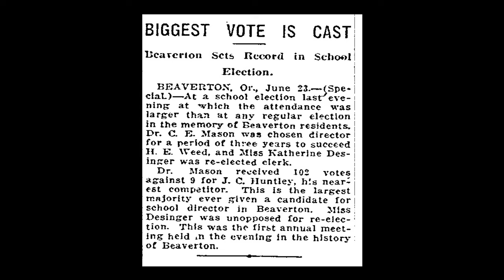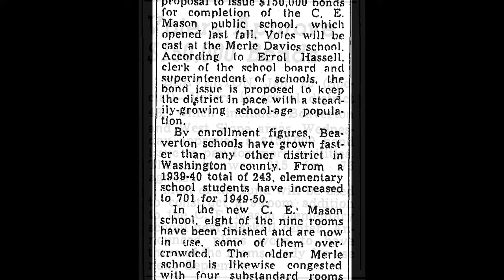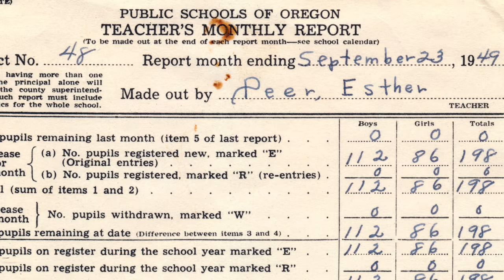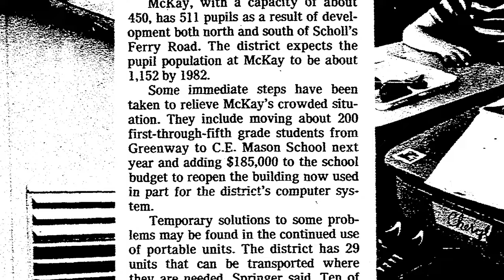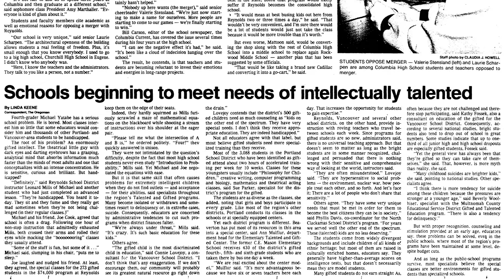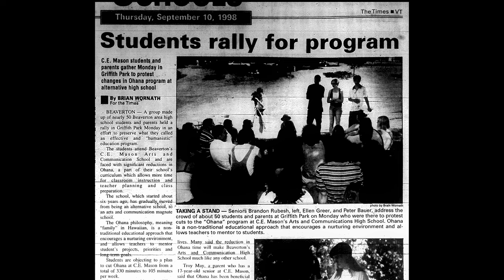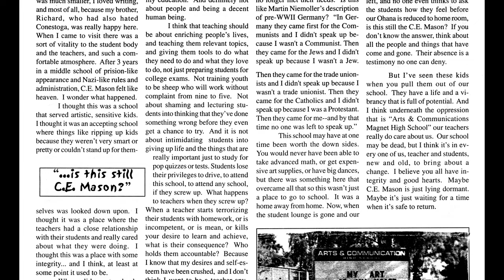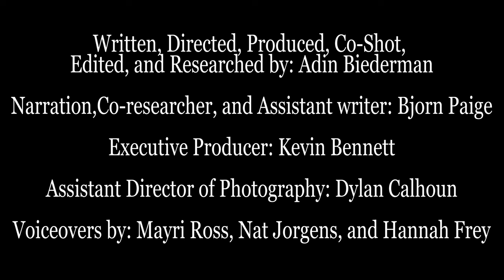History of ACMA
A history of The Arts & Communication High School/Magnet Academy.